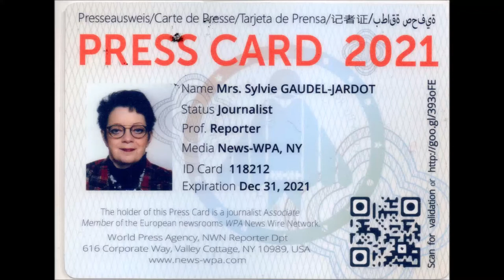2021 / 01 VIDEO ET 32 PHOTOS / VISITE GUIDEE PRIVEE DE LA KARRIERE EN COMPAGNIE DE THOMAS LIGNIER...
2021 / 01 VIDEO ET 32 PHOTOS / VISITE GUIDEE PRIVEE DE LA KARRIERE EN COMPAGNIE DE THOMAS LIGNIER...VOUS POUVEZ RETROUVER LE REPORTAGE COMPLET EN SUIVANT LE LIEN DU BLOG /

Et de deux...je crois que c'est une super semaine. J'ai eu droit à deux visites guidées privées. Après le Musée des Beaux Arts de Dijon, maintenant, je découvre LA KARRIERE...

J'ai même envie de dire les Karrières, mais cela n'engage que moi tellement il se passe de choses différentes dans ce lieu magique.

C'est Valérie Guillotte qui m'a présenté Thomas Lignier. J'avais fait deux point presse concernant la Karrière mais je n'avais jamais eu l'honneur de la visiter. Dès ma descente de voiture, j'ai eu le souffle coupé par toutes ces fresques grandioses plus belles les unes que les autres. Je ne trouve pas les mots...et je m'en excuse...il n'y a rien à dire, il faut juste venir visiter...

Pour ma part, je serai présente samedi 22 mai 2021 à 15h pour le premier spectacle musical « ELEFANTU » qui sera gratuit...on se retrouve pour le swing...

Je vous laisse découvrir la vidéo de cette visite guidée privée avec mon guide Thomas Lignier que je remercie pour sa gentillesse et son implication pour ce lieu...

QUELQUES INFORMATIONS UTILES :

JE TENAIS A REMERCIER VALERIE VUILLEMOT POUR LE TEXTE DE PRESENTATION CI-DESSOUS…

J'ai de nombreuses accréditions officielles. Je suis basée à Dijon et je propose mes services bénévolement auprès d'entrepreneurs / président d'association qui ont envie de partager leur projet / action auprès du plus grand nombre sur les réseaux sociaux.

Comment cela se déroule ? Tout simplement, nous échangerons au tél. sur le sujet que vous portez pour bien définir le cadre de l'interview.
Vous venez à mon bureau à la Maison es Associations à Dijon ou je me rends chez vous à Dijon ou aux proches alentours. Et hop, on bavarde la caméra tourne.
Je fais le montage et vous offre la vidéo avec les photos (droits d'auteur cédés gratuitement)
** La nouvelle adresse : Blog Beaune et Ailleurs – Maison des Associations - BOITE G 8 – 2 rue des Corroyeurs – 21000 DIJON (uniquement sur rdv)
***Vous pouvez retrouver mes reportages :